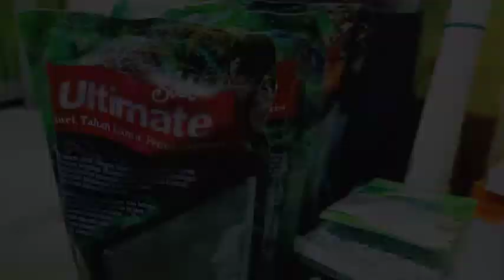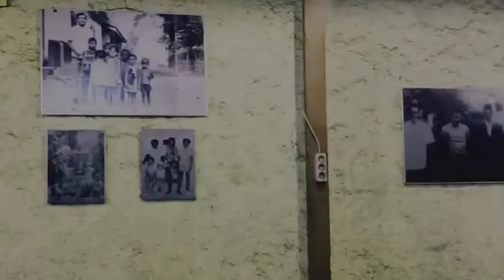Making a natural aquascape layout with 2 different type of wood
tank size 100 x 50 x 50 cm
2 x 50 watt led flood light
undergravel filter

ADA Powersand
bacter one
ultimate soil aquajaya
white silica sand

koke stone
santigi horn wood
rasamala branch wood

blyxa japonica
cryptocoryne wenditii green
bacopa monieri
vallisneria spiralis
microsorum pteropus narrow
bucephalandra green velvet
riccardia chamedryfolia